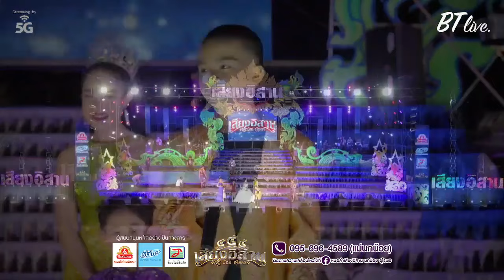โชว์ใหม่แม่นกน้อย เปิดวงหลังจากไฟไหม้บ้านตองห้า ยิ่งใหญ่อลังการเหมือนเดิม